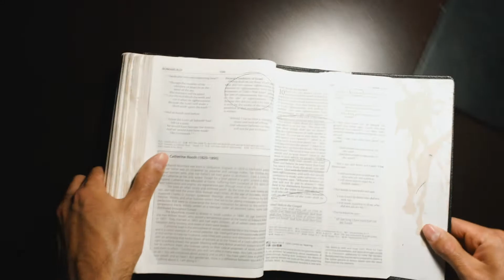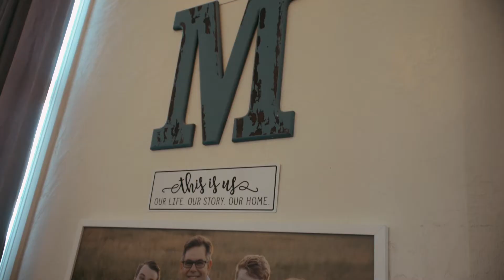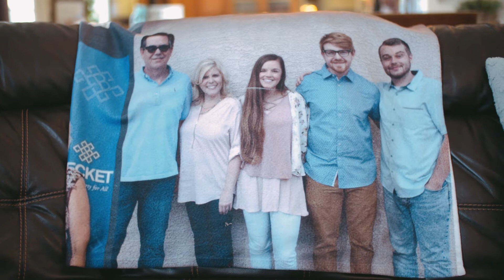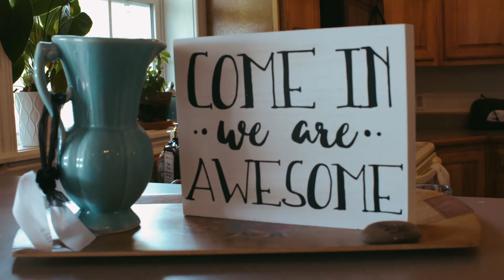Preachers Talking Preaching - Crystal Martin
Alex Rodriguez talks preaching with Crystal Martin, the director of the Network of Women Ministers, the Cross Cultural Missions Director of Chi Alpha, and Associate Pastor at Central Assembly in Springfield, MO. They touch topics like gender bias in the pulpit and pews, how to practice preaching without speaking opportunities, and more.